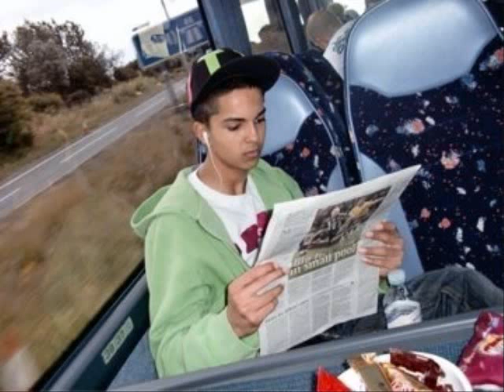matthew mcnaughton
slideshow of matthew mcnaughton of diversity